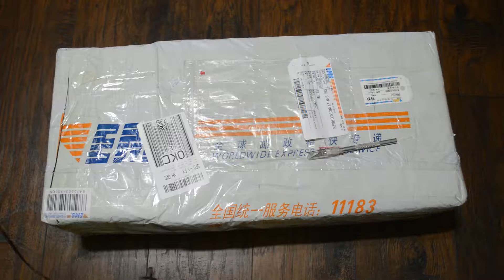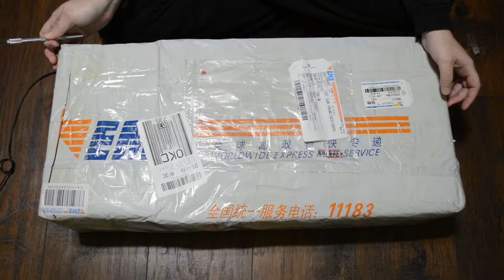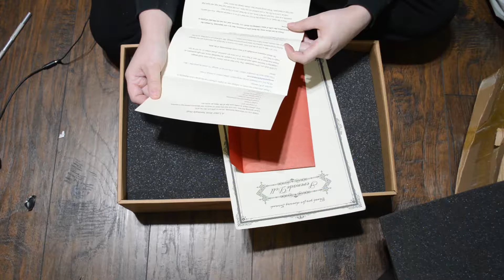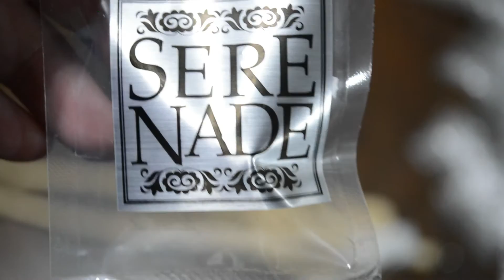Box Opening: Serenade Doll Charlotte.sp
YAY! My Serenade Doll arrived! I absolutely love her! I am a little bummed that one of the fangs was broken off her teeth, but this could be an easy fix. Unless you are me...and overly complicate things.

The doll is Charlotte.sp and it came with the mechanical legs and all the armor parts. :) I am going to study the mechanical legs for a little bit to see where I need to cut to make them jointed. I hope I don't screw them up too badly.

Den of Angels username: Anshishoku

P.S. It took me two damn days to upload this video! I need to learn how to optimize. ¯\_(ツ)_/¯